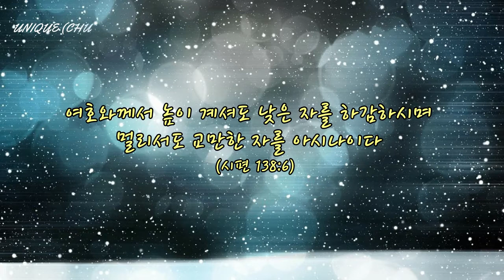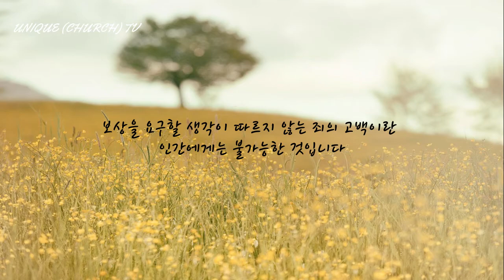[유니크TV #265] 오늘의말씀2021.03.20 '겸허' (시편138:6) / 이성필목사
# 유니크(교회)TV는 성경중심으로 오직 복음만을 전하는 방송입니다.
1분만 할애하시면 오늘의 영적 양식으로 내 인생의 빛이 됩니다.

- 자율선교후원 : 우리은행 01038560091 이*필

오늘의 말씀 (1분말씀으로 매일)

총신대, 연신대, 중앙대
총회부흥사(합동) 사무총장

신행여행 (도서출판 세줄)

D.MARTYNN LLOYD-JONES  金田福一  헨리 블랙커비-리차드 블렉커비
김준곤 정행업 박종렬 김응조 전가화 김장환 김홍도 석원태 PREACHER'S